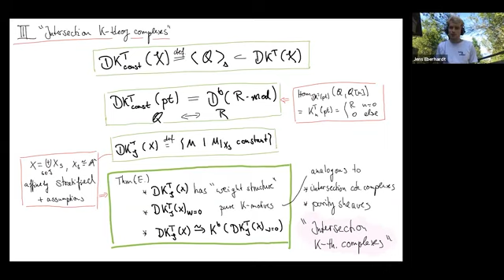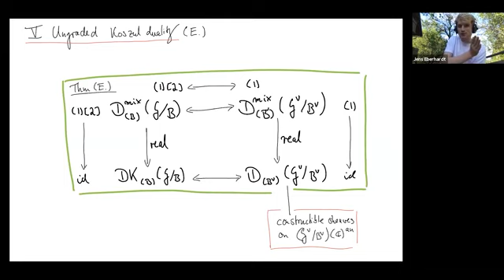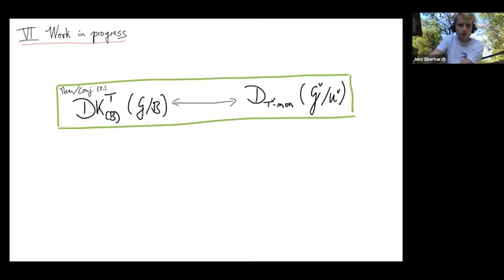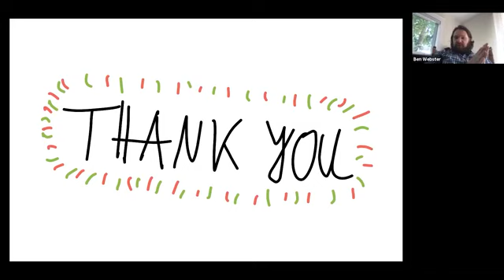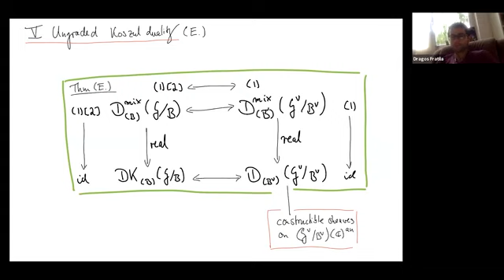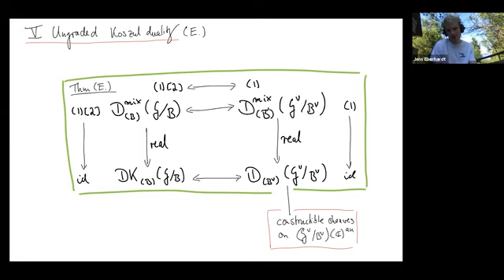K-Motives and Koszul Duality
Speaker(s): Jens Eberhardt

Abstract: Koszul duality, as conceived by Beilinson-Ginzburg-Soergel, describes a remarkable symmetry in the representation theory of Langlands dual reductive groups. Geometrically, Koszul duality can be stated as an equivalence of categories of mixed (motivic) sheaves on flag varieties. In this talk, I will argue that there should be an an 'ungraded' version of Koszul duality between monodromic constructible sheaves and equivariant K-motives on flag varieties. For this, I will explain what K-motives are and present preliminary results.

From the zoom conference ``Geometric Representation Theory'', hosted by the Max Planck Institute for Mathematics in Bonn and the Perimeter Institute for Theoretical Physics, 22/06/20 to 26/02/20. All videos downloaded from pirsa.org